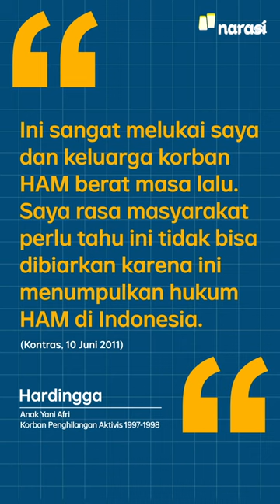Pelanggar HAM Kasus 1998 Dilantik Jadi Pangdam, Gugatan Keluarga Korban Tak Digubris | Narasi Daily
Sudah terbukti bersalah dalam kasus penghilangan aktivis, eh malah tetap dikasih jabatan. Udah digugat juga dan tetap ditolak sama PTUN dan Pengadilan Militer Tinggi II 😣

| Narasi Daily

(Narasi)